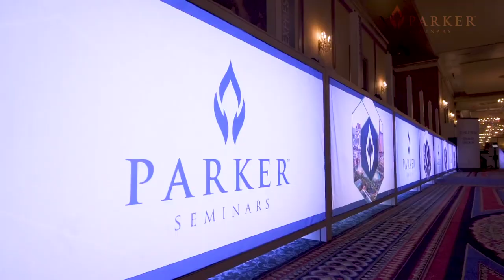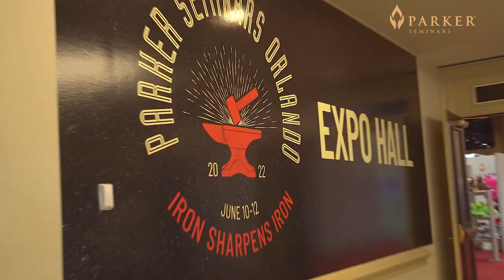Dr William E Morgan Why Parker Seminars Long Version2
Parker Seminars embraces the entire chiropractic profession, regardless of one’s philosophy or techniques.
Not only is it a place of inspiration, learning, networking, and motivation, but each seminar also offers a variety of continuing education options for both the Doctor of Chiropractic and chiropractic assistant.

We gather some of the biggest names in chiropractic to provide tips and training on technique, patient communication, philosophy, health and wellness, personal development, and other specialties, including marketing and business management. In addition, the seminars include some of the largest expos in the profession, where vendors display the latest industry products and technologies.